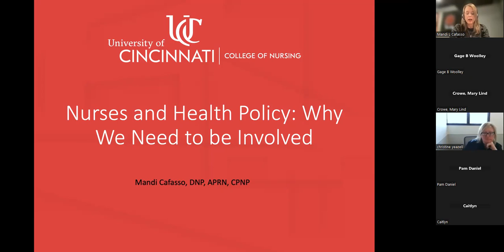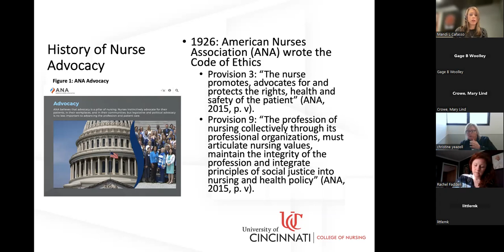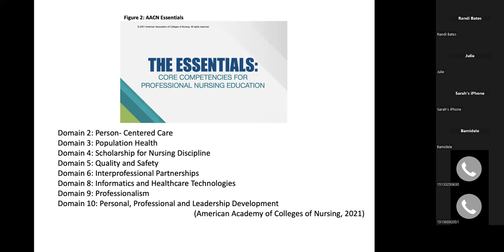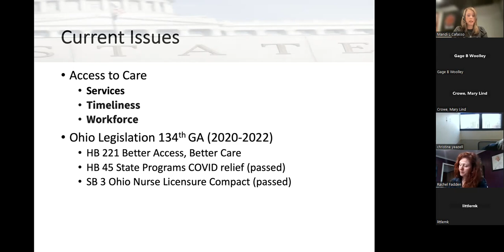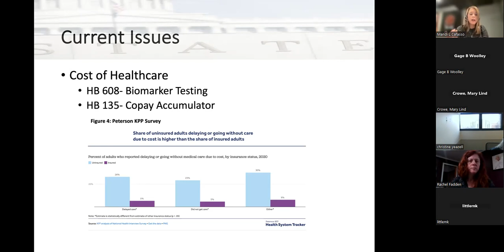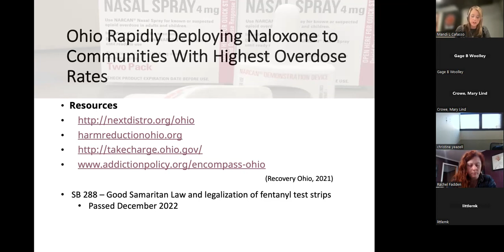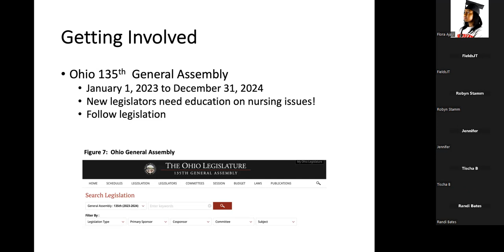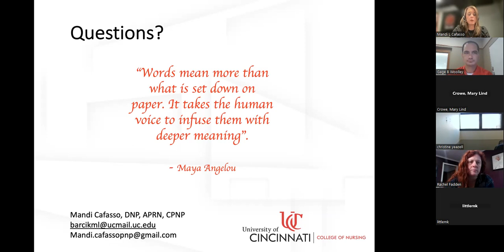Webinar: Nurses and Health Policy — Why We Need to Be Involved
In this webinar, Mandi Cafasso, DNP, APRN, CPNP, Assistant Professor of Clinical Nursing, discusses:
— The role of the nurse advocate for the profession
— Current health policy issues that nurses can influence
— How to become more in tune with health policy issues